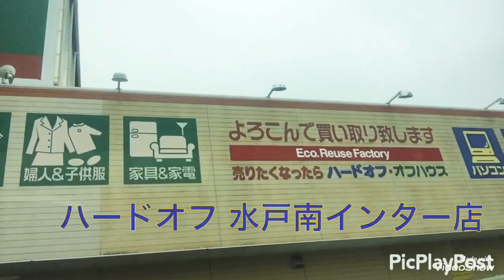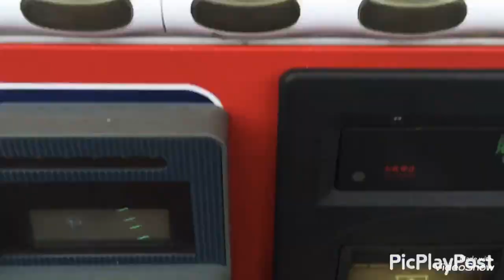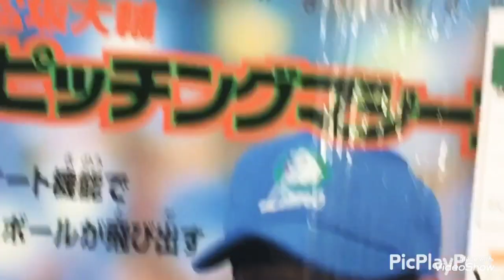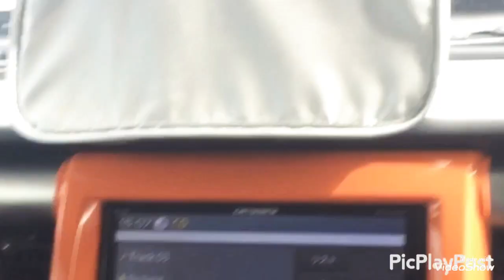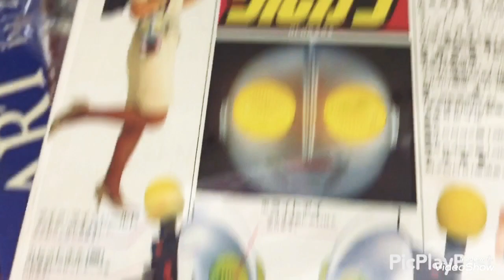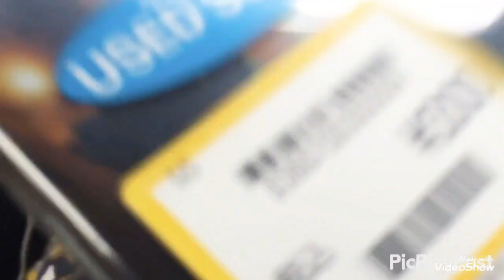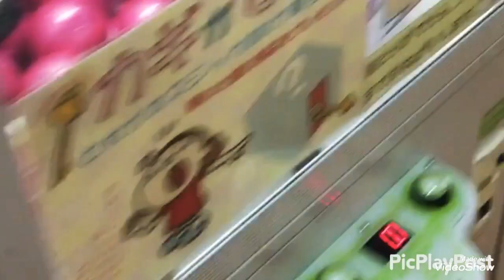【茨城県水戸市】marbow8bitの1人ぶらり買い物旅(ゲーム探索と温泉巡り)【東茨城郡城里町】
昨日6月21日（SAN)仕事が休みで、寝て1日を過ごしてしまうのも、勿体無いと思い出掛けてみました。

ここ最近は、ローさんやリョウさんと3人で出掛けていたので、1人で行動するのが新鮮な感じもして、初心に戻った感覚で、たまには1人でぶらぶらするのも悪くないかな〜と思ったり。

動画で紹介するお店の内容は、自分のいつもの巡回する行動パターンです（笑）

最後は1週間の疲れを癒す為に、ホロルの湯に行ってHPを回復してきました。